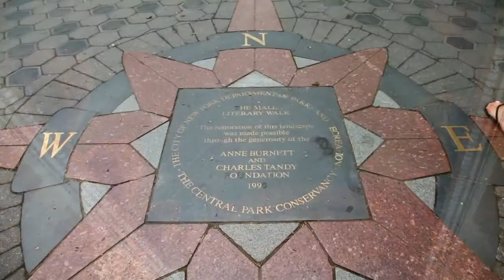Our Trip to NYC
Video taken by Donna and I during a short trip to NYC this past July to celebrate our 25th wedding anniversary. Shot with iphones, Canon 5d Mk II and the GoPro Hero.